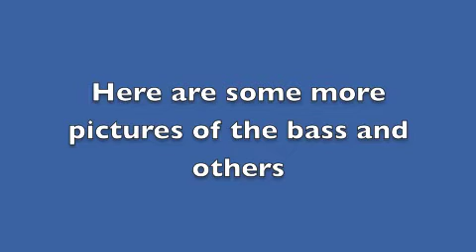Big largemouth bass on swimbait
big bass caught on a swimbait at the lake. keep on fishing!!!